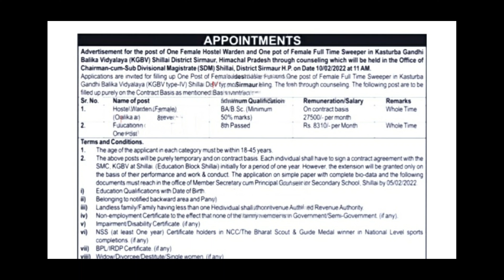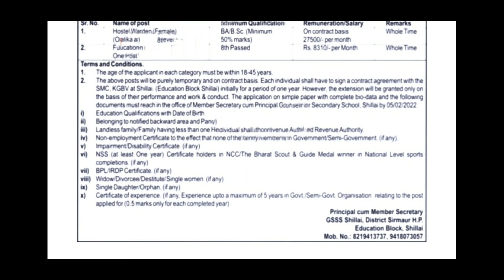new recruitment in himachal./ warden and sweeper recruitment in himachal